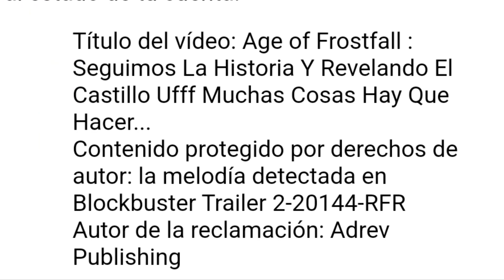Age of Frostfall: Dejamos El Juego , YouTube Nos Bloquea Por La Cinemática Derechos De Autor..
El Juego En Sí Está Excelente Pero Por Culpa De Gente Que Se Adjudica Audios,Videos U Memes Nos Están Quitando Los Videos Incluso Donde Solo Grabo El Audio Y Video Del Juego Ya Lo Regustraron Para No Poder Usarlo Siendo Que El Video Pertenece Al Juego...
Excelente 👌 Juego Comienzo Y Parte Final ...Lo Malo La Gente Que Se Apropia De Cosas Que Son De Un Juego.